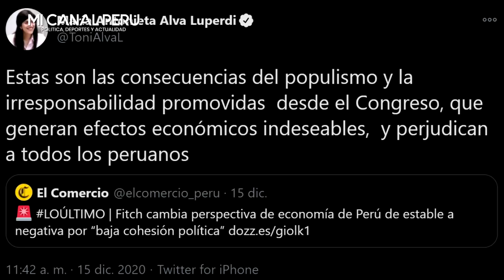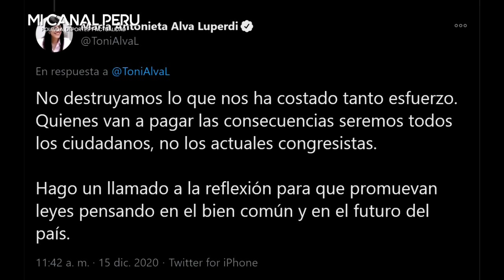TONI ALVA PUSO EN SITIO A CONGRESISTAS TRAS CALIFICACIÓN NEGATIVA DE NUESTRA ECONOMÍA EN FITCH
María Antonieta Alva: Calificación negativa de Fitch es consecuencia del populismo promovido por el Congreso
Este martes la agencia Fitch Rating bajó la perspectiva económica del Perú de estable a negativa.